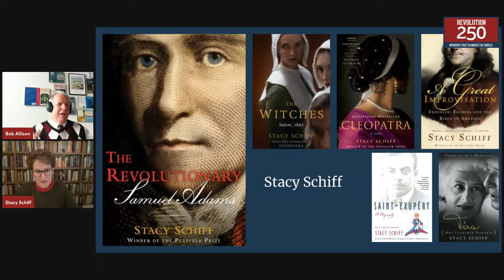Revolution 250 Podcast - The Revolutionary Samuel Adams with Stacy Schiff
Newly out in paperback, Stacy Schiff's "The Revolutionary Samuel Adams" has garnered plaudits and praise across the nation.  While his name may be synonymous as an icon in the beer industry, the real life of Samuel Adams, his wit, his wisdom and the fire of liberty that smoldered within him set America on a course for independence.  Join Pulitzer Prize winning author Stacy Schiff in coversation with Suffolk University Professor of History Robert Allison.